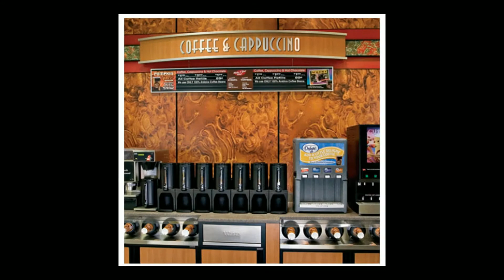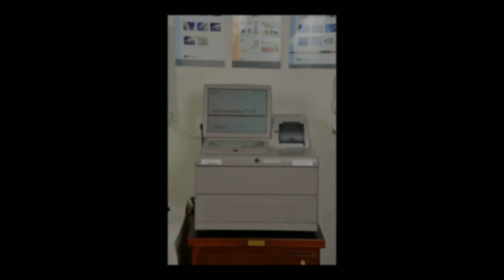commercial photographers st louis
We’ve never seen creativity and technology as anything but compatible. We embraced digital production and post-production right from the start, and when we discovered there was no good, comprehensive tracking system for volume photography, we created our own.

Our unique combination of creative vision, technological savvy, boundless resources and innate style has earned us an enviable reputation. We just focus on taking care of our clients and creating work we can be proud of.

We produce visual content for retail advertising and eCommerce — from single-day shoots to ongoing relationships that involve multiple sets (in studio and on location), thousands of SKUs and tens of thousands of shots.

We’ve been handling creative service production for over nineteen years, and we’ve got organization down to a science. When it comes to workflow efficiency and end-to-end responsibility for the creative, we’re the best in the business.

Each client is assigned a dedicated producer, responsible for all of the complicated details that go into each shoot, from pre-production meetings to merchandise coordination, image tracking, post-production and file delivery — from talent booking and casting to scouting locations, reserving studios, and coordinating set-construction.

Talk to us about this or any other service at:
Mike Haller
4501 Mattis Road 63128
St Louis Photographer
St Louis, Missouri, USA  | Photography services